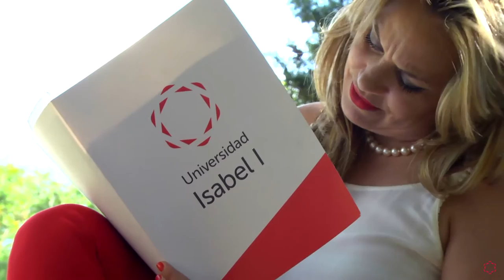Las ExperienciasUi1 de Milagros Del Campo en Criminología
Milagros del Campo, Profesora del Grado en Criminología de la Universidad Isabel I, nos cuenta cómo es la experiencia docente online, la calidad y experiencia de los miembros del claustro, y los nuevos métodos que aporta continuamente la institución.